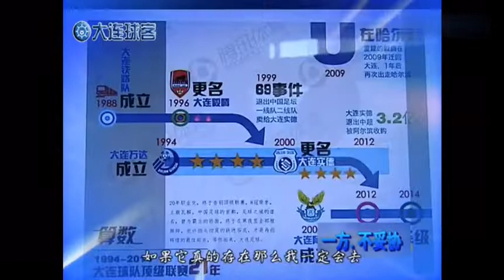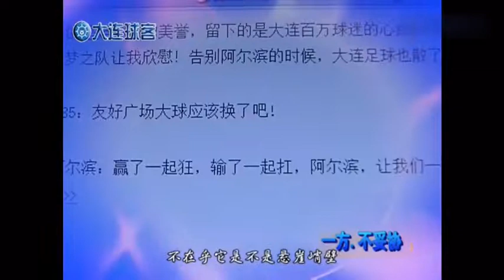大连一方 焦研峰球场助威